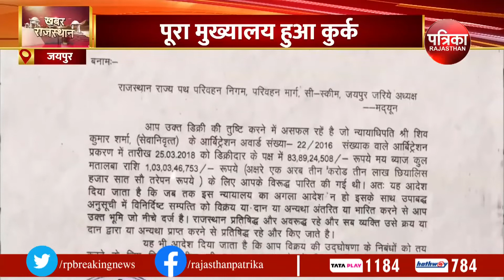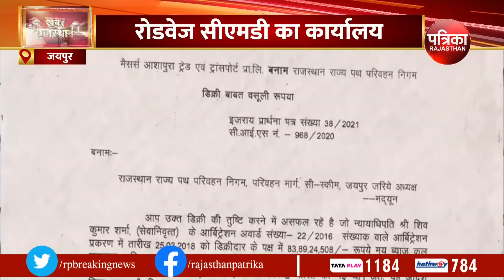Roadways कार्यालय में कुर्की की कार्रवाई